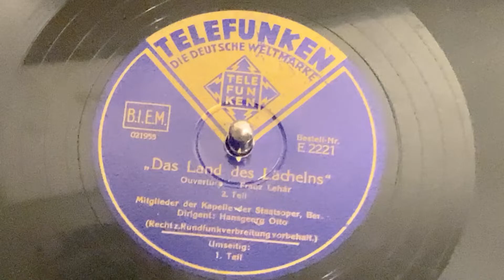Das Land Des Lähels - Teil 2. ( 1929 - 1930 )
Label: Telefunken
Overtüre - Franz Lehar